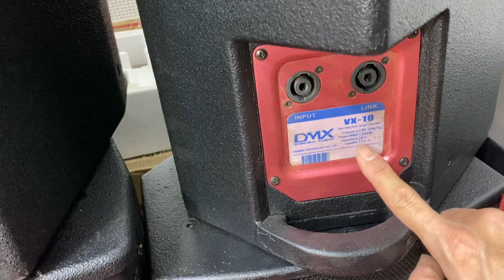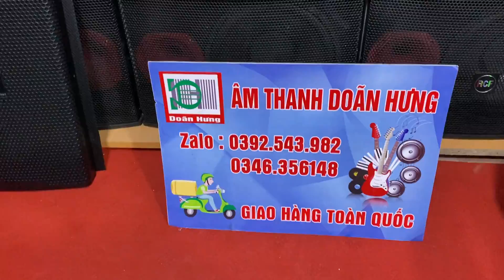Hàng về…. Loa fun 25 DMX vx-10 và JBL kp6010. Hẹn ae tối nay live nhé!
Doãn Hưng Audio chuyên kinh doanh các mặt hàng bãi xịn, chính hãng như:
- ĐC: GIAO XUÂN – GIAO THỦY – NAM ĐỊNH
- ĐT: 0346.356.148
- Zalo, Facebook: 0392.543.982